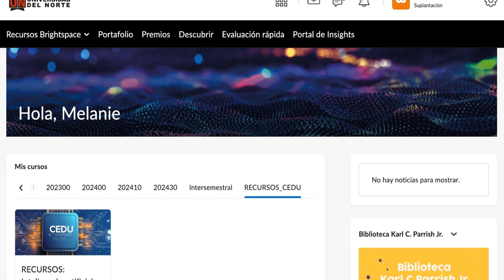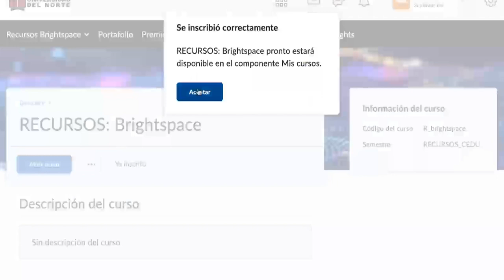Descubrir cursos CEDU